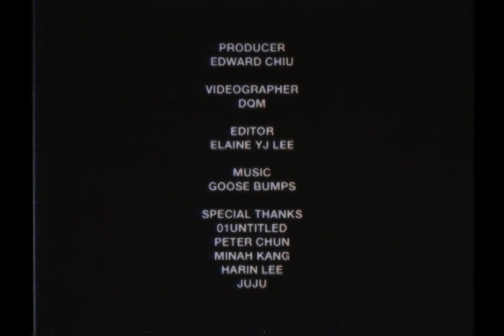Go Behind the Scenes with CL for Highsnobiety Magazine Issue 12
In our latest installment of Highsnobiety Magazine: Issue 12, we invited CL for an exclusive photoshoot. Check out the behind the scenes footage of what happened during the shoot, including the various locations.